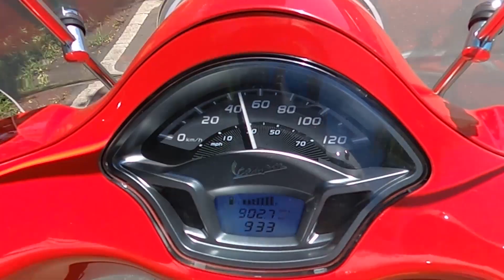TRIP ROCK AND ROLL | KELILING UBUD PAKE VESPA BARU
Hallo sahabat Rock and Roll kali ini ibucantikrockandroll baru aja beli vespa baru dan mau langsung aja nih aku pake buat keliling Ubud bersama suamiku dan juga teman-temanku…
asikk dan seru banget loh..
langsung aja yuk nonton keseruan aku naik Vespa baru keliling Ubud.